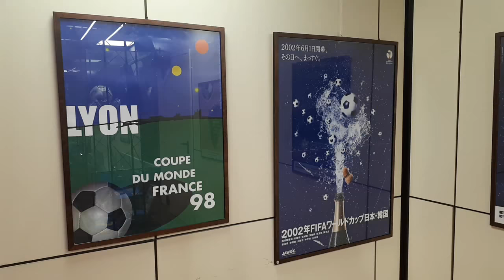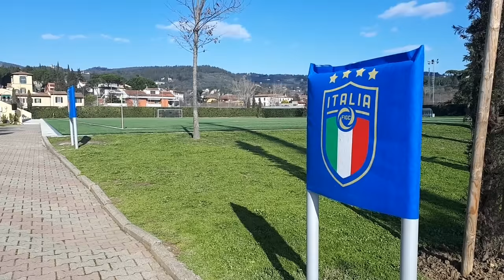COVERCIANO | Viaggio all'interno del Centro Tecnico Federale della Nazionale Italiana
Viaggio all'interno del Centro Tecnico Federale e del Museo del Calcio di Coverciano.

(riprese video febbraio 2018 a cura di Antonio Cunazza)

▶ acquista il mio libro "WEMBLEY, LA STORIA E IL MITO"

Archistadia è un progetto online di divulgazione culturale sugli stadi e l'architettura sportiva, fondato a Torino a gennaio 2015 e a cura di Antonio Cunazza.